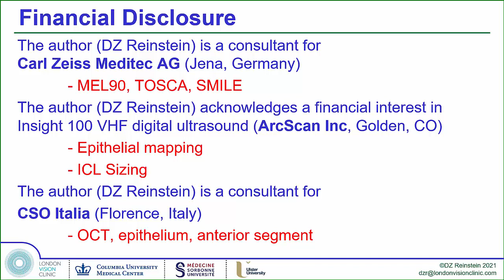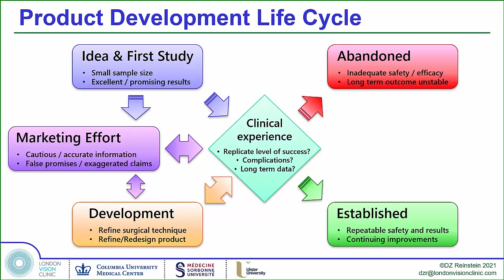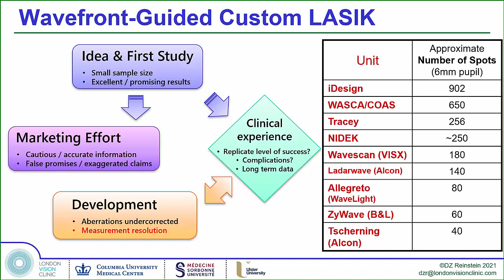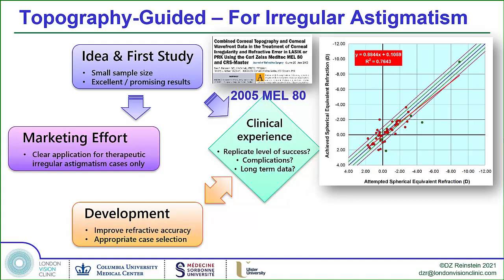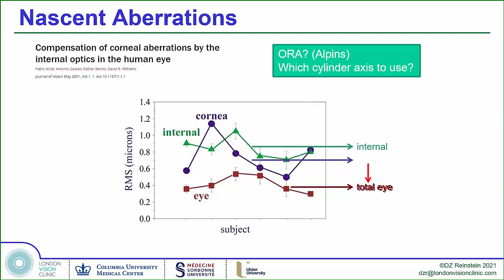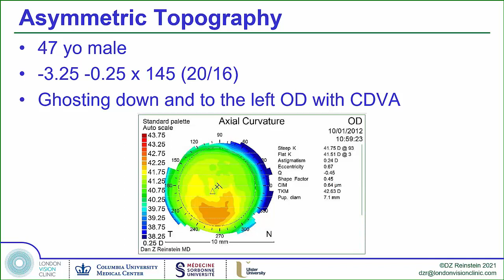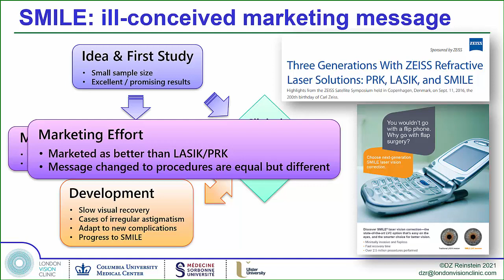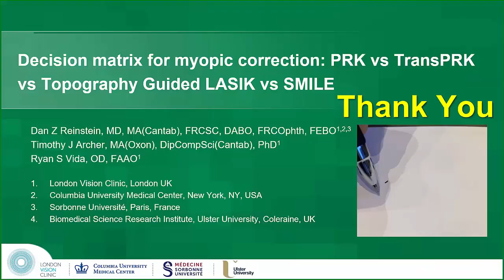What is the state of Refractive Surgery today? Marketing vs Science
During his 30 year career in refractive surgery, Professor Reinstein discerns a repeating life-cycle pattern for product development in refractive surgery.
He discusses the life cycle as ending in either abandonment of the product, adoption and propagation of the product, but also a hybrid of the two where marketing power is used to overcome the science and hence producing continued use of a product by some while others have abandoned it's use based on scientific outcomes and rationale.
An in depth analysis of three products is carried out - Wavefront guided surgery versus wavefront optimised surgery for primary treatment , topography guided surgery (Contoura, TOSCA) for primary treatment and SMILE (small incision lenticule extraction) for primary treatments.